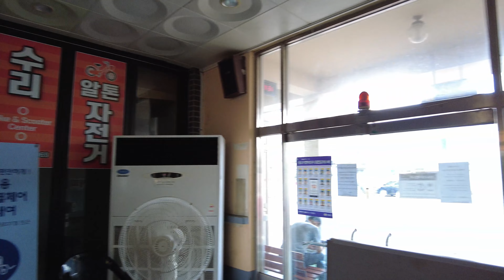경주 버스터미널 Gyeongju Bus Terminal | 꿈의 여행이 시작되는 곳, 경주 버스터미널 투어 | September 2023 | 경주여행 | 랜선여행 | 4K HDR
경주버스터미널은 대한민국 경주시에 위치한 주요 교통의 중심지입니다. 경주와 전국의 다른 도시 및 지역을 연결하는 다양한 버스노선의 중심점 역할을 하고 있습니다. 여행자들은 이 터미널을 이용해 한국 내 다양한 ​​목적지에 접근할 수 있으며, 이는 이 지역 교통 인프라의 필수적인 부분입니다.

터미널은 일반적으로 여행자의 요구를 충족시키기 위해 대기실, 매표소, 화장실, 다양한 상점 및 레스토랑과 같은 현대적인 편의 시설을 제공합니다. 국내 및 장거리 여행을 원활하게 하는 데 중요한 역할을 하며, 다양한 배경을 가진 사람들이 모여드는 활기 넘치는 장소입니다.

경주버스터미널은 전통적인 관광 명소는 아니지만, 역사적인 도시 경주와 그 주변 지역을 탐험하는 사람들에게 여행 경험의 필수적인 부분입니다. 또한 방문객들이 고대 사원, 고분, 유네스코 세계문화유산 등 지역의 많은 문화 및 역사적 유적지에 접근할 수 있는 관문 역할을 하기도 합니다.

날씨 : 흐림
온도 :  30℃ 🌡